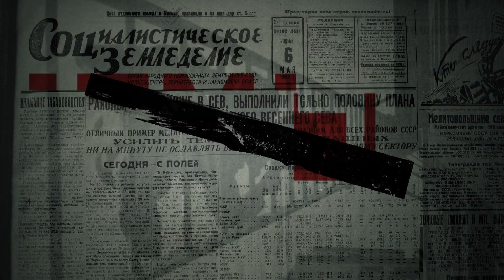Зови меня мамой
Сюжет пронзительной саги о любви и верности «Зови меня мамой» основан на реальных событиях. Спасаясь от раскулачивания и ссылки, дочь деревенского мельника Таня убегает в Москву. Ей приходится в одиночку выживать в трудное время, прятаться от врагов и плакать по ночам из-за предательства мужа. Когда у нее на руках оказываются двое чужих мальчишек, девушка заменяет им погибшую мать. Но с детьми Тане все труднее скрываться от преследования. В ролях: Анна Старшенбаум, Алексей Барабаш, Юрий Цурило, Юлия Ауг, Ольга Тумайкина, Владимир Капустин, Дмитрий Муляр.